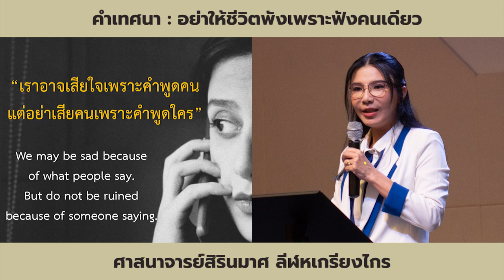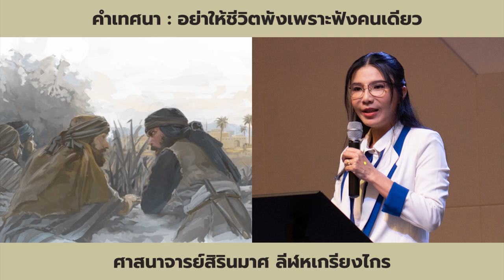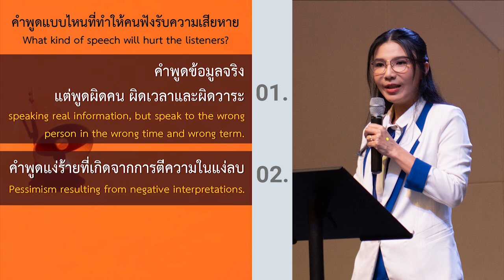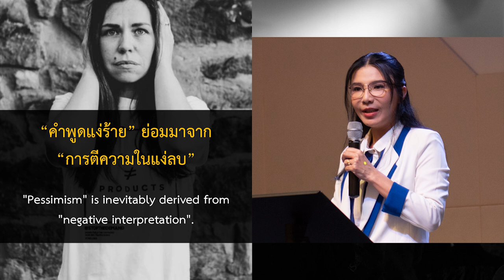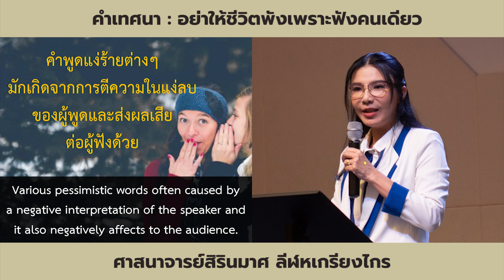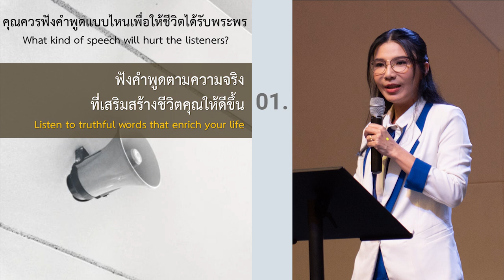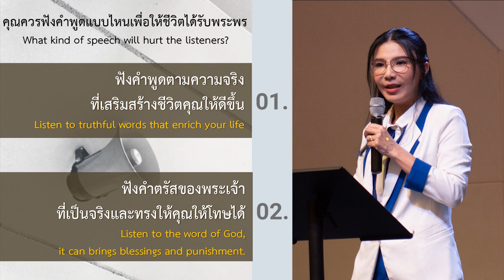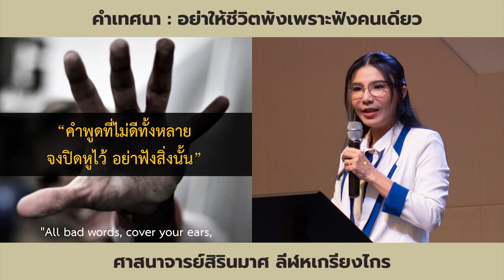คำเทศนา อย่าให้ชีวิตพังเพราะฟังบางคน (กันดารวิถี 13:25-33, 14:1-12)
เคยมีบางคนกล่าวไว้ว่า  "เราอาจเสียใจเพราะคำพูดคน
แต่อย่าเสียคนเพราะคำพูดใคร"

คำพูดของคนอื่นต่อตัวเรานั้น มักส่งผลกระทบต่อจิตใจและส่งผลต่อการกระทำของเราด้วยทั้งด้านบวกและด้านลบ   ในพระธรรมกันดารวิถี  มีคำพูดของผู้สอดแนมสิบคน ที่ส่งผลให้ตัวเองต้องตายและคนอิสราเอลจำนวนมากไม่ได้เข้าแผ่นดินที่พระเจ้าทรงประทานให้…..พวกเขาพูดอะไรกัน? คนที่ฟังเขาจึงรับผลกระทบอย่างรุนแรง

คำเทศนา : คำเทศนา อย่าให้ชีวิตพังเพราะฟังบางคน
(กันดารวิถี 13:25-33, 14:1-12)

คำพูด 3 ลักษณะที่ทำให้คนฟังรับความเสียหาย เราไม่ควรพูด 00:00
1. คำพูดข้อมูลจริงแต่พูดผิดคน ผิดเวลาและผิดวาระ 16:27
2. คำพูดแง่ร้ายที่เกิดจากการตีความในแง่ลบ 22:22
3. คำพูดบ่นว่าและพูดกล่าวโทษผู้นำ 31:55

คุณควรฟังคำพูดแบบไหนเพื่อให้ชีวิตได้รับพระพร 38:22
1. ฟังคำพูดตามความจริงที่เสริมสร้างชีวิตคุณให้ดีขึ้น 38:28
2. ฟังคำตรัสของพระเจ้าที่เป็นจริงและทรงให้คุณให้โทษได้ 43:45